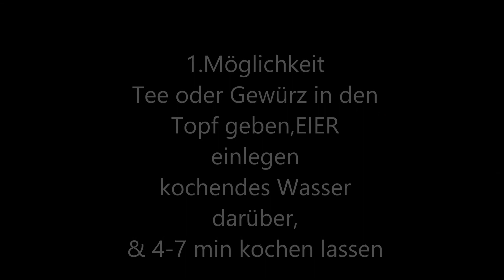einfach schnell & GANZ NATÜRLICH Brotzeit EIER - OSTER EIER FÄRBEN :))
so EINFACH UND SCNELL GEMACHT!!!
Brotzeit Eier mit Gewürzen & Tee ganz NATÜRLICH & kostengünstig FÄRBEN:
Brunch IDEE für das ganze Jahr.
So färbe ich meine Brotzeit Eier schon viele viele Jahre mit gutem Gewissen, Freude und Genuss :)) Der neue LINK zu meiner Instagram Seite